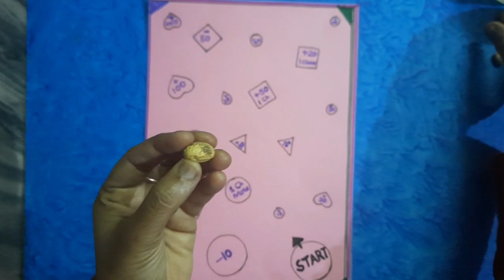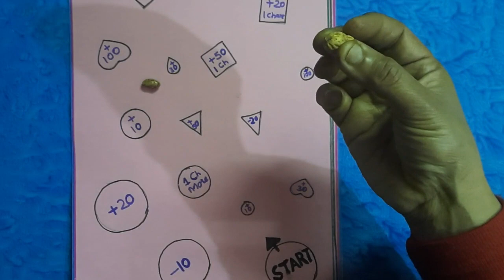एक राजमा से खेले मजेदार गेम / kitty party games/ Funny games/ kids birthday party games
एक राजमा से खेले मजेदार गेम | kitty party games|  Funny games| kids  bday party games | fun for all party 🥳🥰

kitty party games | fun games for all party | Group game | basant panchmi games |

Group game for  all parties |

Makar sankranti | Lohri special | 26 January |
republic day| basant  panchmi

Tambola special kitty game | one Minute game | Christmas party games | New year special kitty party games | group games |